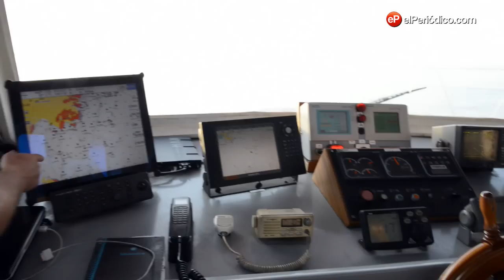Turistas acompañan a los pescadores en una jornada de trabajo en Roses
Acompañamos a un grupo de turistas a pasar un día de pesca en uno de los barcos de arrastre que salen del puerto de Roses. Catalunya es la primera comunidad autónoma en regular el turismo pesquero, una iniciativa que pretende dar a conocer el arte de la pesca y revitalizar un sector que pasa por momentos difíciles.